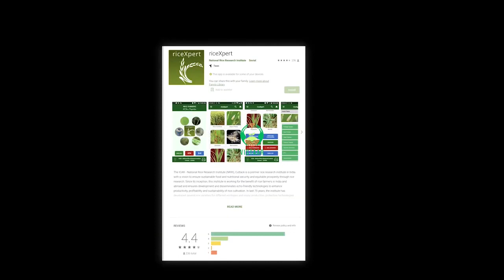ଧାନ ଚାଷରେ ରୋଗ ପୋକ ନିୟନ୍ତ୍ରଣ ଓ ବିଭିନ୍ନ ପ୍ରକାର ସାରର ପ୍ରୟୋଗ